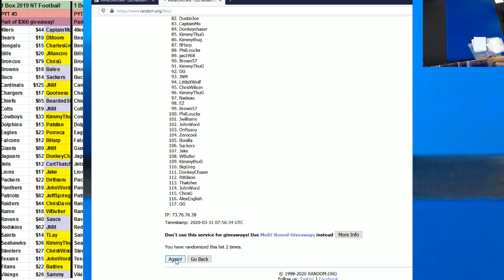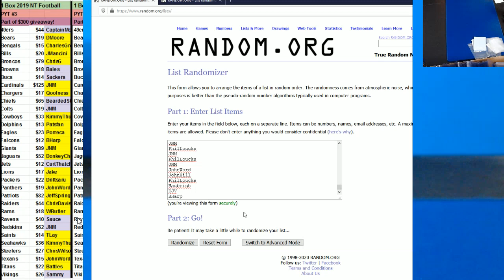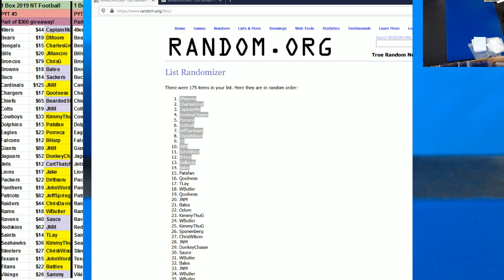03 30 2020 $150 and $350 credit giveaway